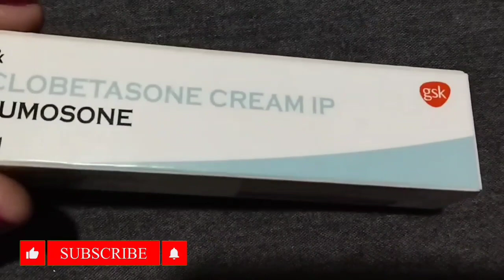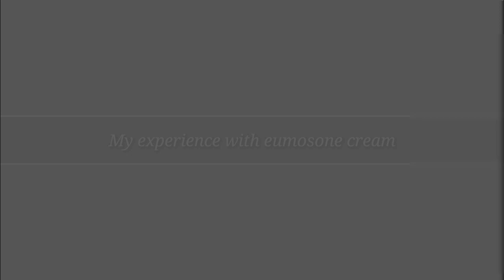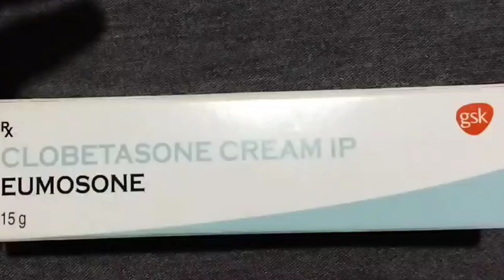Eumosone cream Uses, sideffects, benefits, price, experience, advice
What is Eumosone Cream used for?
Can Eumosone M Cream uses for babies?
Can I apply Eumosone Cream on face?